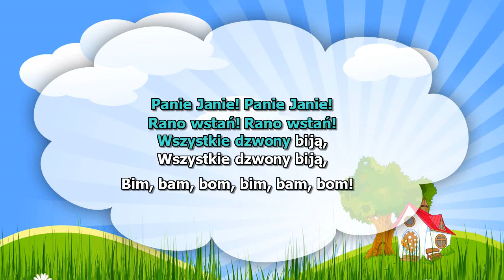Panie Janie rano wstań ( karaoke )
Panie Janie, Panie Janie
Rano wstań, rano wstań
Wszystkie dzwony biją
Wszystkie dzwony biją
Bim, bam, bom
Bom, bam, bom